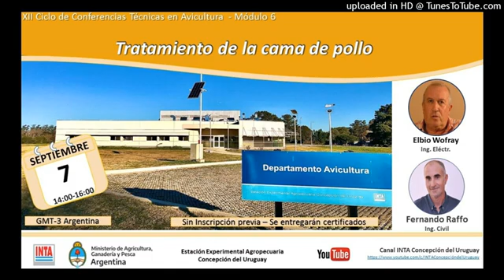Producción avícola en la agricultura familiar y faena a pequeña escala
En INTA RADIO ENTRE RIOS POR EL PROVINCIAL con Gustavo Contenti y equipo dialogamos con destacados profesionales sobre distintos temas relacionados a la ruralidad.

Producción periodística: Comunicadores del Centro Regional Entre Ríos: Ivana Maldonado, Noel Comparetto, Bernardita Zeballos, Cesar Reatto, Carlos Naveira y Gustavo Contenti.

🎙️PRODUCCIÓN AVÍCOLA EN LA AGRICULTURA FAMILIAR Y FAENA A PEQUEÑA ESCALA – Martín Gange y Natalia Almada (INTA Concepción del Uruguay)

🎙️NARANJAS: CONTROL DE MOHO VERDE SIN AGROQUÍMICOS - Mariángeles Cocco (INTA Concordia)

🎙️CUIDADOS BÁSICOS DE LOS ÁRBOLES FRUTALES – Mirta Kahl (INTA Paraná)

🎙️MANEJO DE PASTOREO EN PASTIZALES: FRECUENCIA E INTENSIDAD COMO CONTROLES DE LA PRODUCTIVIDAD Y DIVERSIDAD FUNCIONAL – Lucrecia Lezana (INTA Paraná)

🎙️CICLO DE CONFERENCIAS TÉCNICAS EN AVICULTURA – Dante Bueno (INTA C. del Uruguay). Mejora de la calidad de cama mediante el tratamiento con microorganismos efectivos durante la crianza - Fernando Raffo.

🎙️DOCTORADO EN CIENCIAS VETERINARIAS – Mario Soria (INTA C. del Uruguay) Tesis: “SEROVARIEDADES DE SALMONELLA EN BRORES DE TIFOSIS AVIAR OCURRIDOS EN PONEDORAS COMERCIALES”

INTA RADIO ENTRE RIOS CON GUSTAVO CONTENTI POR EL PROVINCIAL RADIO.
MARTES Y JUEVES a las 13.